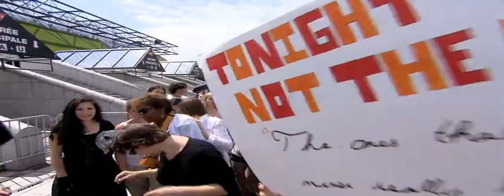Harry Potter 7 partie 2 - Avant première à Bercy.